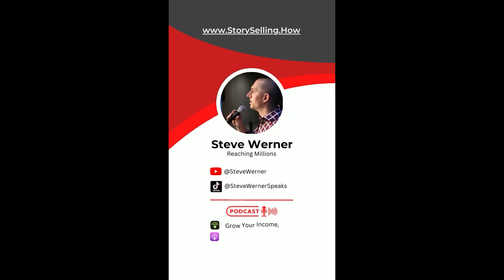Glen Lundy: Overcoming Adversity- The Journey from 30 Years of Failure to Success | Steve Werner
Looking to use more stories to engage and sell on fb, Youtube and email? Grab our free 3 part training on story selling

Ready to Ditch the drawn out, worn out webinar for a heart felt presentation that connects while commanding epic close rates and engagement. all without the ‘salesy tactics? Grab my storyselling webinar training here: